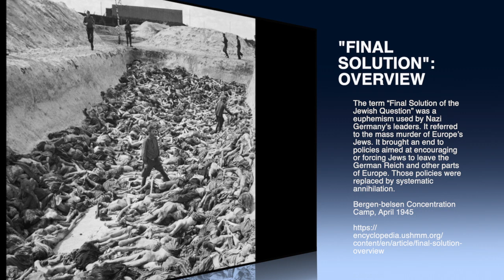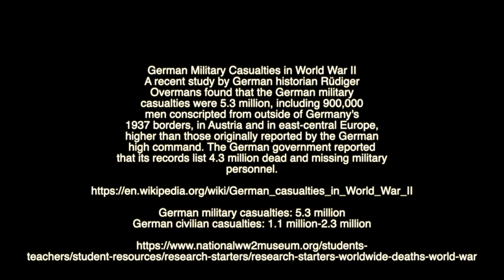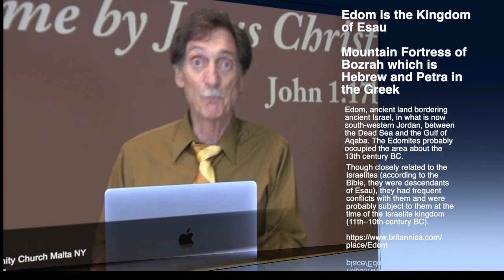Little Apocalypse of Isaiah 24-27 Part 6